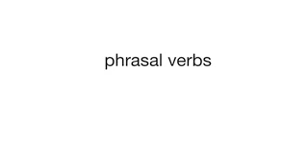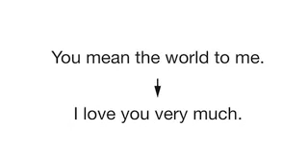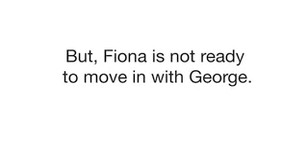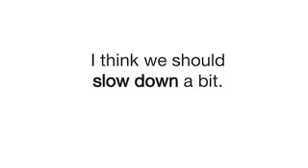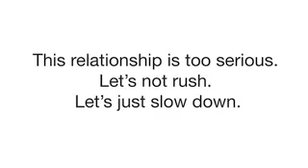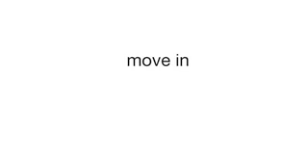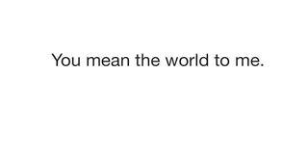podEnglish 46 - 'relationships'.mp4